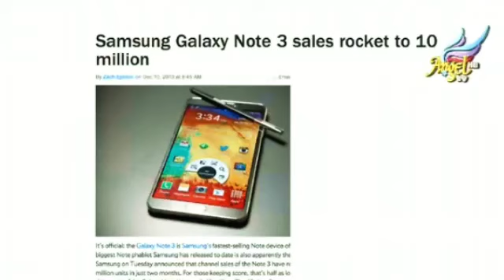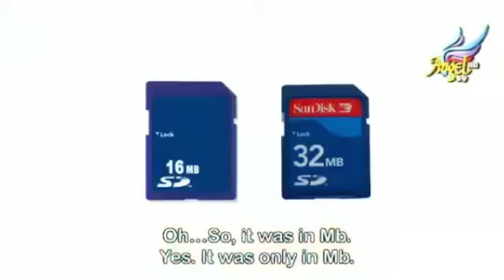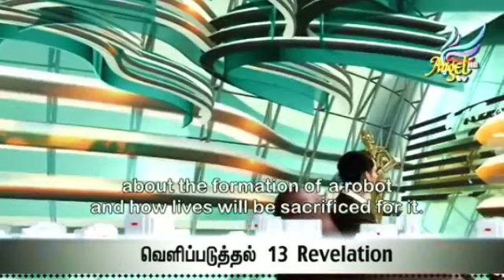ADHAN IDHU Ep - 5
YESHUA IS COMING SOON.